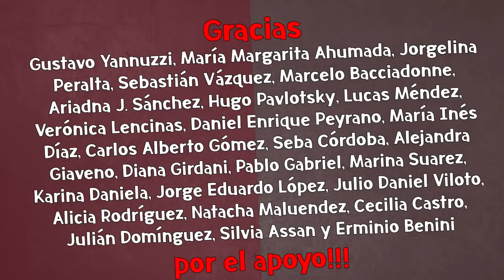Hermoso momento con Amado Boudo en Hurlingham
Amado Boudou, Artemio López y Daniel Tognetti dearrollaron su clásico conversatorio. En esta ocasión, con público, en la ciudad de Hurlingham. Allí, Tognetti le propuso al ex vicepresidente que le contara a los presentes "cómo fue la estatización de las AFJP". Hermoso momento.